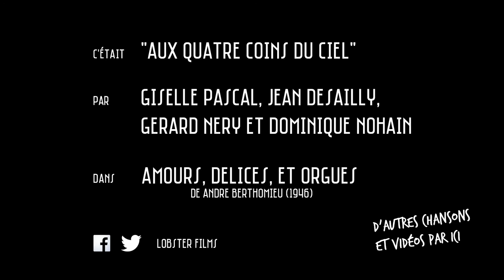GISELLE PASCAL & DOMINIQUE NOHAIN chantent "AUX 4 COINS DU CIEL"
Extrait de "Amours, délices, et orgues" de André Berthomieu (1946)